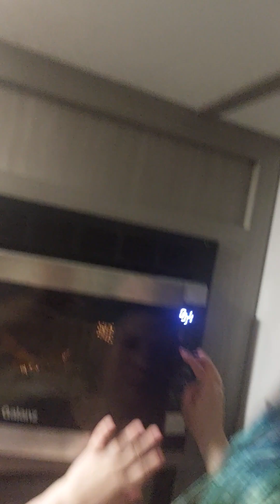ribs and side